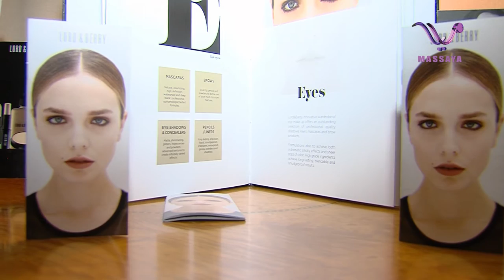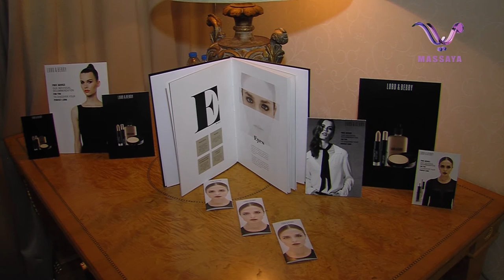Lord & Berry - Massaya TV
Lord & Berry
The Lips & Eyes Make Up
The Make Up Atelier from Milan
Dubai - UAE
Massaya TV.